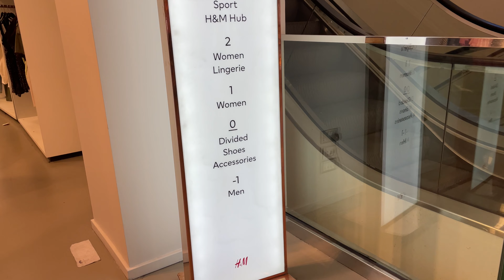海外のH＆Mに行ってきた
海山と申します。

イギリス留学生活をお楽しみください